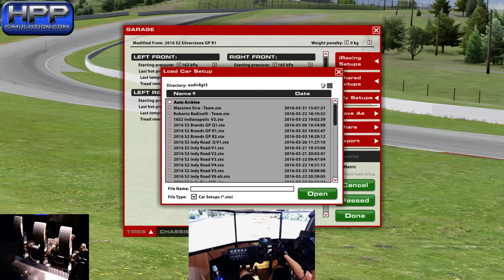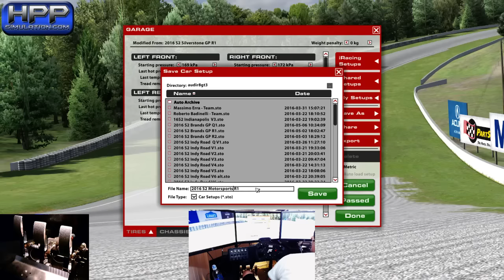iRacing - Race Prep | Audi R8 GT3 @ Mosport